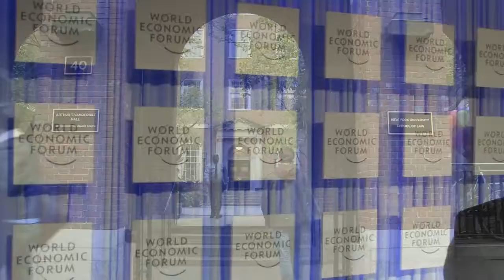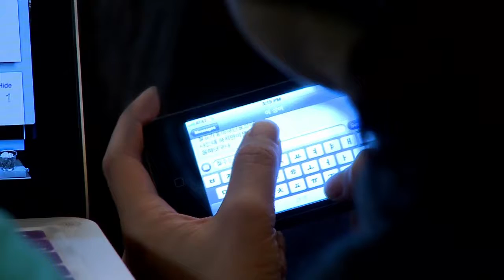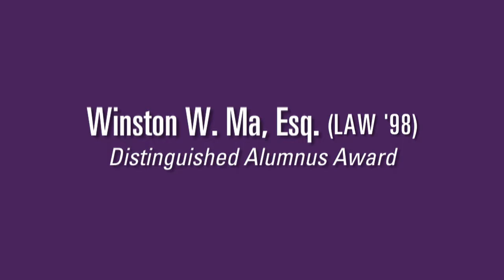Winston Ma (LAW '98), The 2014 Distinguished Alumnus Honoree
Law graduate Winston Ma is your 2014 Distinguished Alumnus. Congratulations, Winston!